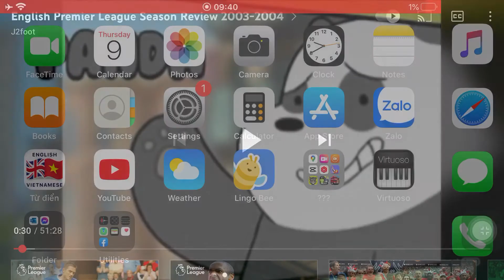Barclaycard Premier League 2003/04 Intro🇬🇧🏴󠁧󠁢󠁥󠁮󠁧󠁿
Source : J2foot